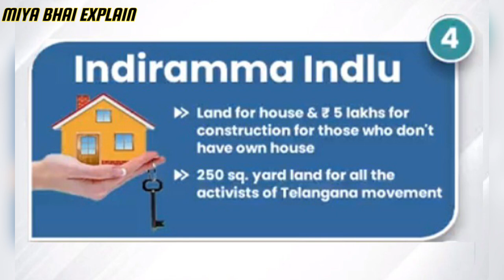Free ₹5 Lakh for Minority Students | Congress Minority Declaration | New Schemes Budget | Latst News